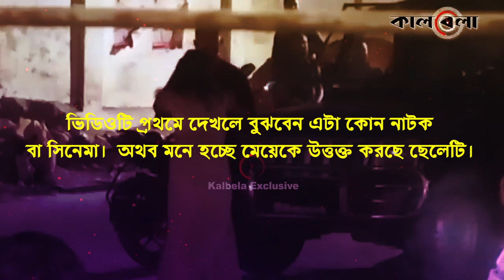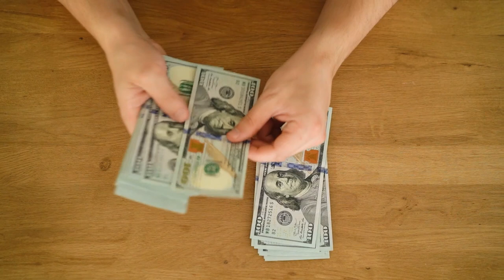বিশ্ব বিদ্যালয় ও উচ্চ শিক্ষার নামে যুবক যুবতীরা ধ্বংসের পথে bd reminder bangla